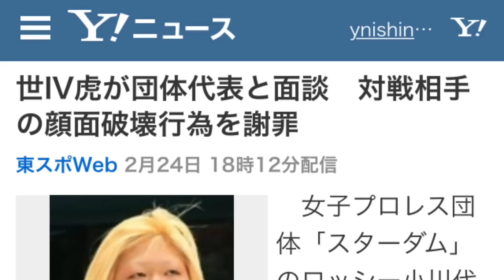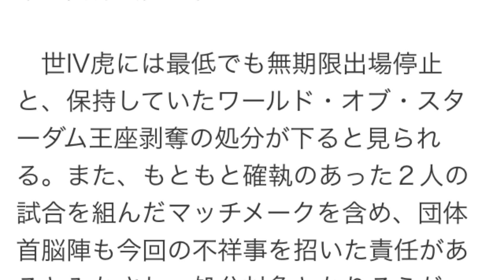世IV虎が団体代表と面談 対戦相手の顔面破壊行為を謝罪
世ＩＶ虎（よしこ）
　女子プロレス団体「スターダム」のロッシー小川代表が２４日、２２日に行われた後楽園ホール大会で安川惡斗（２８）と凄惨マッチを繰り広げた世IV虎（よしこ＝２１）と面談。本人が謝罪の言葉を口にしたことを明かした。

　同大会で行われたワールド・オブ・スターダム選手権で、王者・世IV虎は挑戦者・安川の顔面に執拗にパンチを打ち込み、安川は顔面を複数箇所骨折。プロレスのルールを逸脱した試合が波紋を広げている。

　この日は世IV虎が事務所を訪れ、小川代表と話し合いの場が設けられた。試合当日の控室では「辞めてやる」と言い放つなど興奮状態だったが、試合から２日がたち「起きたことに関しては謝罪したい。（安川に）けがをさせたことに関しても謝りたい」といった趣旨の発言をしたという。

　今後については「まだ本人が自分の（これからに対して）言葉を持っていない状態」（小川代表）で不透明なままだが、２５日には世IV虎を含む所属選手を集め謝罪会見を行う予定だ。

　世IV虎には最低でも無期限出場停止と、保持していたワールド・オブ・スターダム王座剥奪の処分が下ると見られる。また、もともと確執のあった２人の試合を組んだマッチメークを含め、団体首脳陣も今回の不祥事を招いた責任があるとみなされ、処分対象となりそうだ。

　なお、安川は鼻骨骨折の手術を受けるため２３日夜から入院しており、２５日の会見には欠席する見込み。プロレス界に暗い影を落とした事件の終着点は、いまだ見えてこない。
引用元 東スポWEB